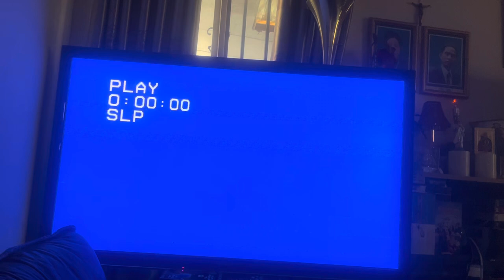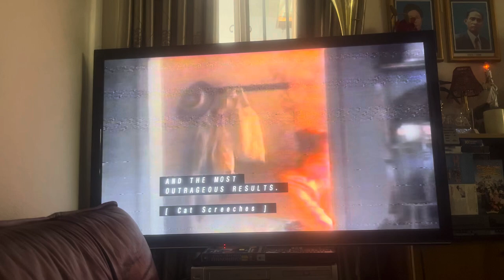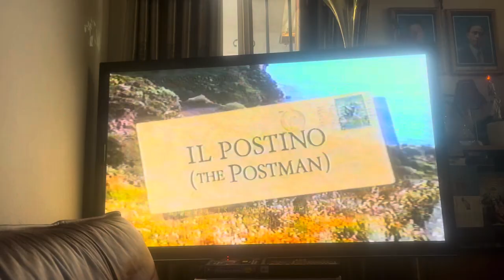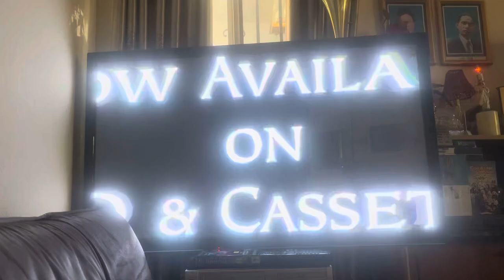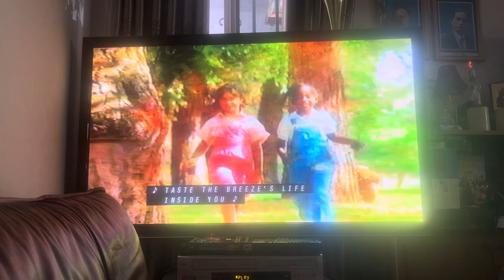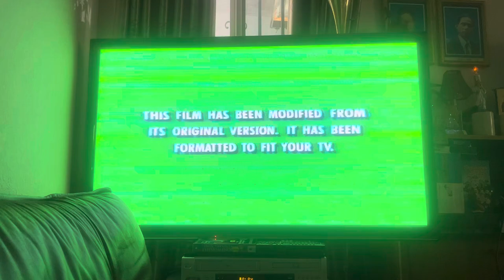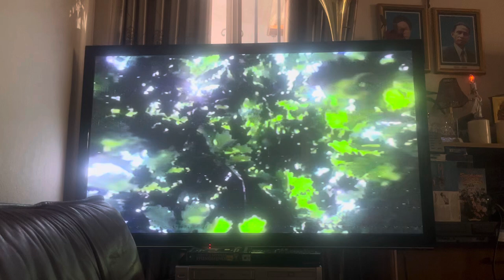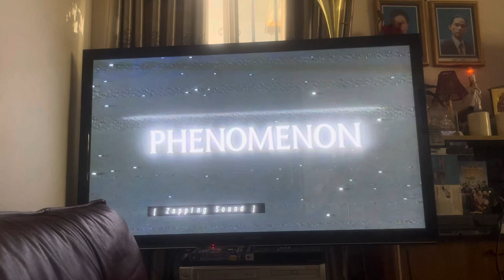Opening to Phenomenon 1997 VHS